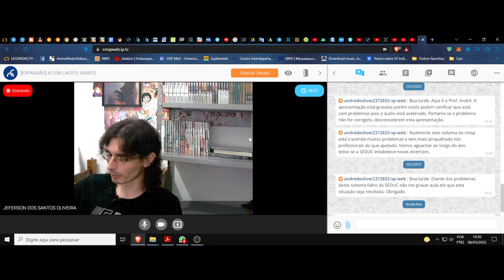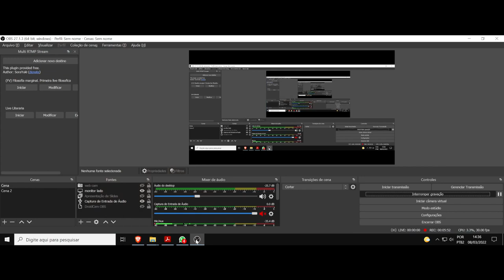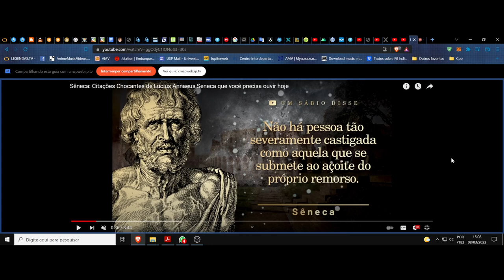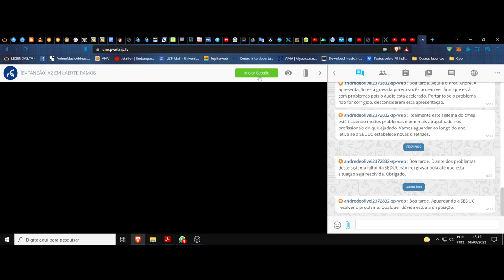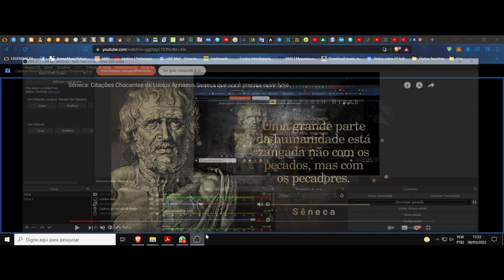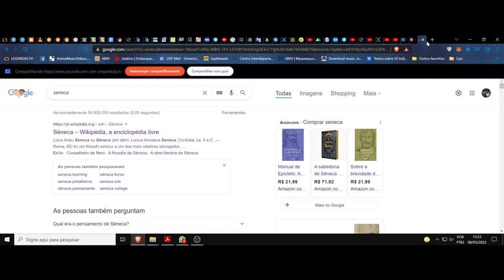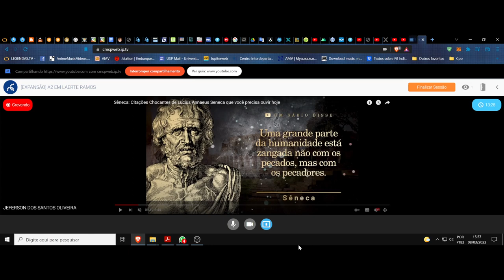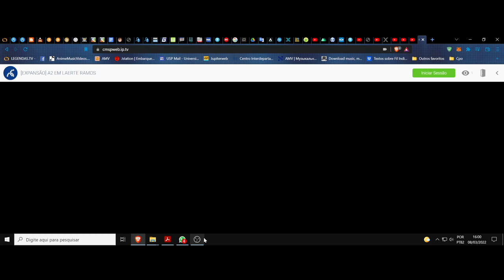(DC/22 01E) Aula 4 Eletiva (08/03). A filosofia das palavras. Sêneca e suas frases, seguimento